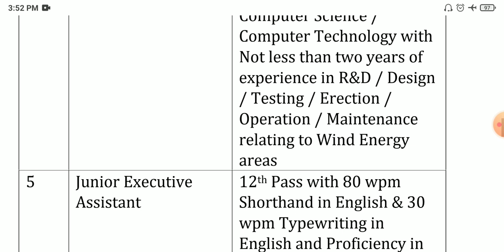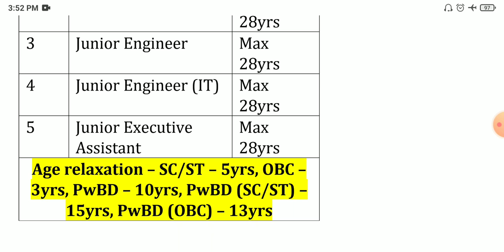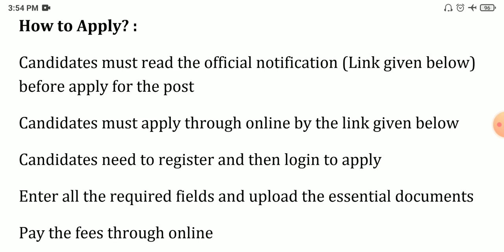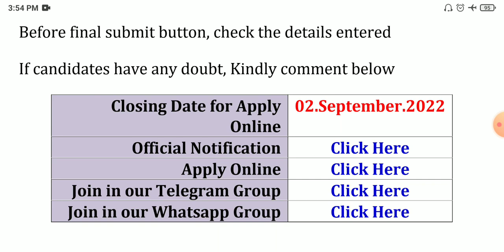TN Govt Permanent Jobs 2022 - Tamilnadu government Jobs 2022 - Job Vacancy - TN govt jobs in Tamil